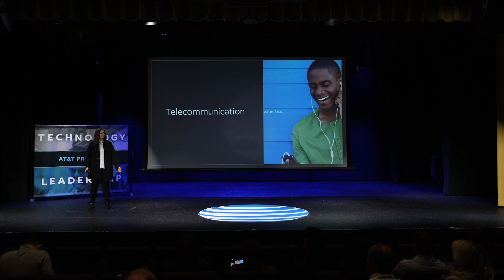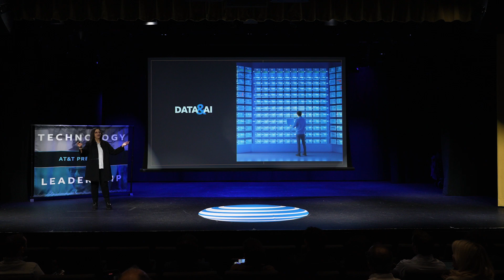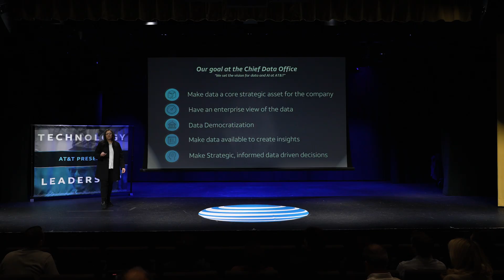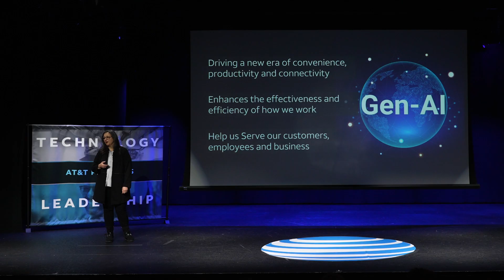AT&T Presents - Technology & Leadership Talks, Georgia Tech – Reem Fareed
March-2024,  During the AT&T Presents technology and leadership session at Georgia Tech in Atlanta, AT&T Director of Technology Reem Fareed provides an overview of the company’s data science and AI vision and mission. Featuring TED Talk inspired presentations, AT&T Presents provides employees with the opportunity to share with external audiences of mostly college students their career journeys and challenges and highlights of the work they are doing in Data and AI.